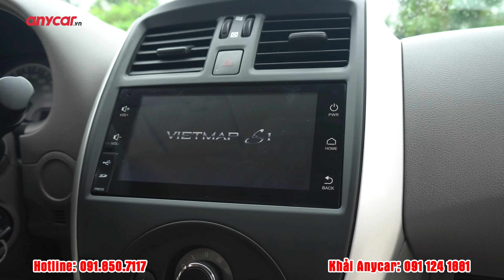NISSAN SUNNY SỐ TỰ ĐỘNG 2019 | GIÁ CHƯA BAO GIỜ RẺ NHƯ THẾ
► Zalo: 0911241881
5 tiêu chí vàng của Anycar Việt Nam: